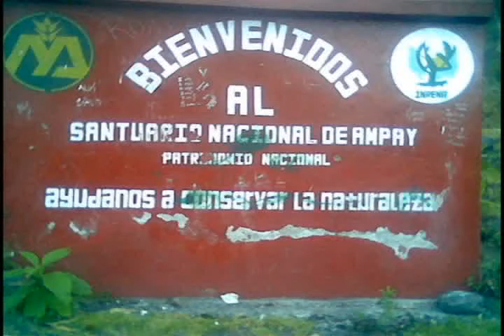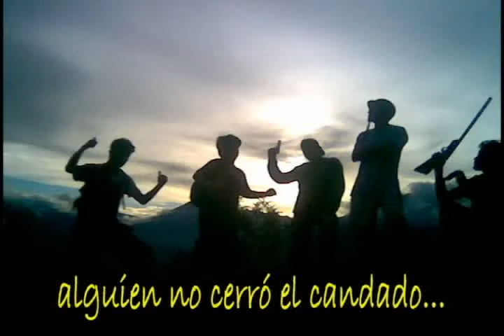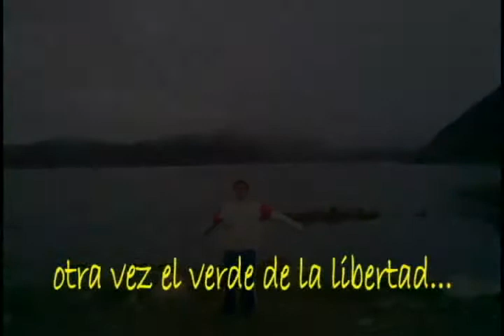el oso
una version de prueba en karaoke...